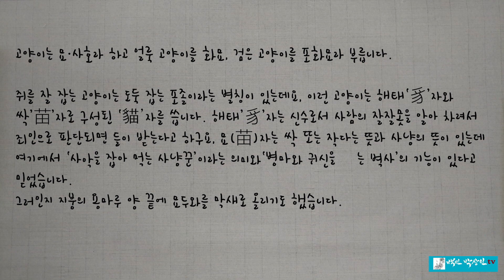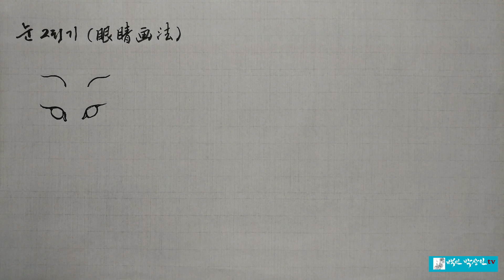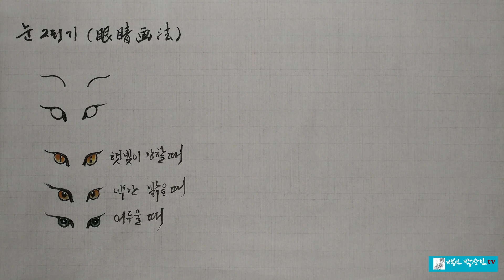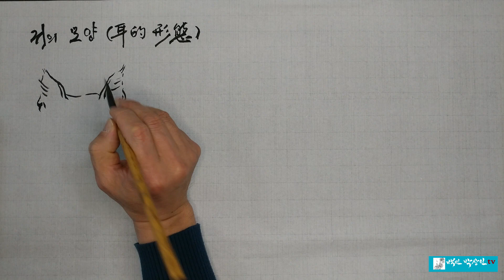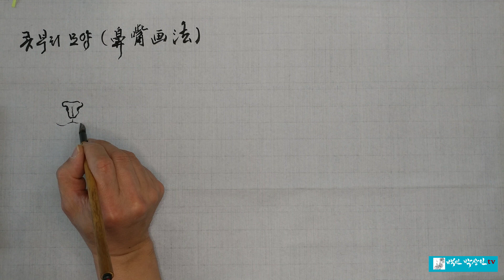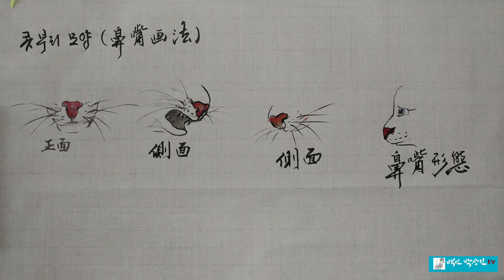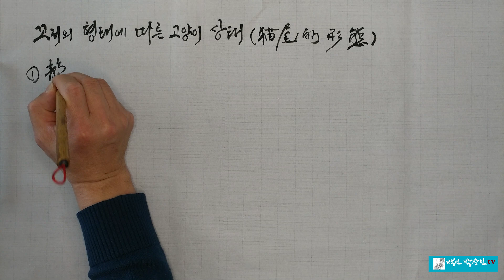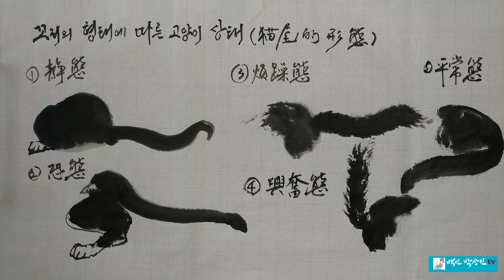백민 박상인의 문인화 교실 제 28회: 고양이ㆍ반려묘 그리기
고양이(반려묘) 그리는 법 배우기 문인화 수묵화 고양이 한국화 화조화 동물화 @tv5051#문의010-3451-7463